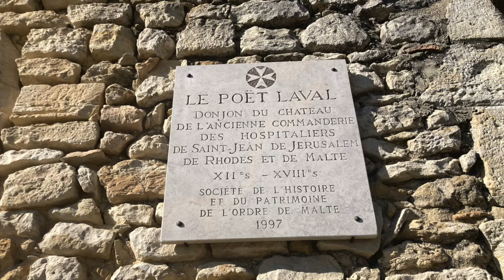Le Poet Laval, medieval city built by the Templar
Welcome to Le Poët-Laval, a charming village nestled in the picturesque region of Provence, France. Today, we will embark on a journey to discover the timeless beauty and rich history of this enchanting place. Le Poët-Laval is a small village, often referred to as one of the most beautiful villages in France. Its name originates from its medieval past, when it was a fortified city known as "Le Poëtum Vallis," meaning "the valley of poets." And as we walk through the winding streets, it's not hard to understand why poets and artists have been captivated by this place for centuries. Here in Le Poët-Laval, time seems to stand still. The village exudes an aura of tranquility, with its well-preserved medieval architecture reflected in every nook and cranny. As we wander along, we can't help but feel transported back in time, imagining knights and troubadours roaming these very streets. The residents of Le Poët-Laval take great pride in their village, preserving its heritage and warm ambiance. Le Poët-Laval is also blessed with breathtaking natural beauty. Nestled amidst the rolling hills of Provence, this village offers unforgettable landscapes.  So, whether you seek tranquility, artistic inspiration, or simply a taste of authentic Provence, don't miss your chance to explore the timeless beauty of Le Poët-Laval, a gem waiting to be discovered.